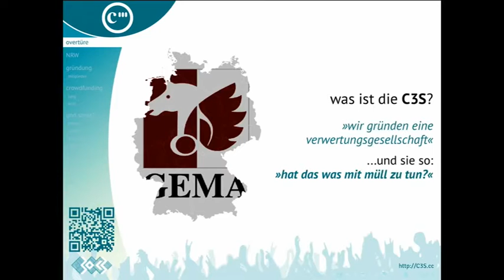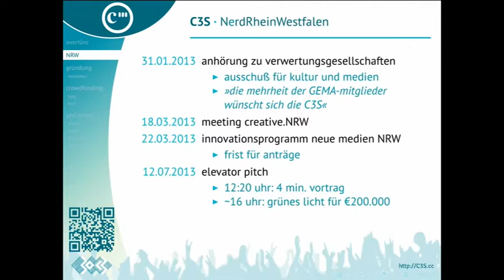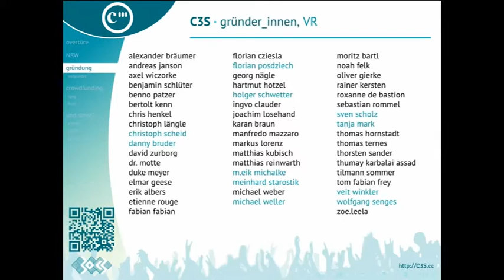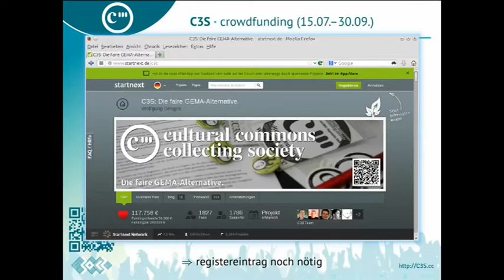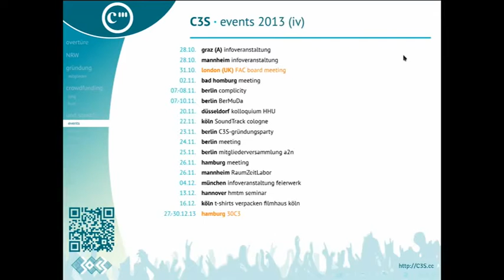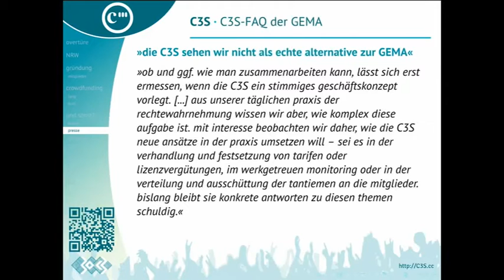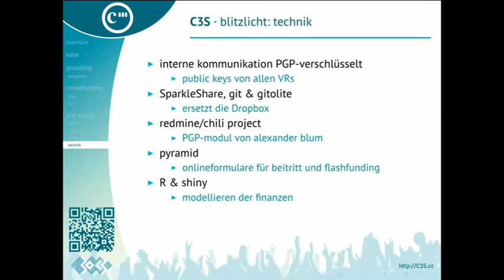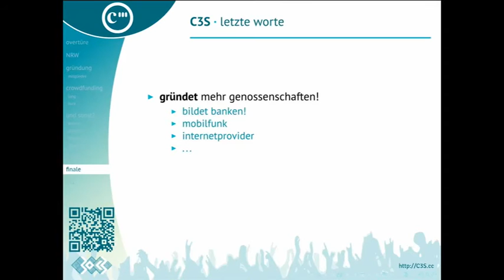GEMA-Konkurrenz für Fortgeschrittene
2 Takte später
30C3S SCE mbH: GEMA-Konkurrenz für Fortgeschrittene

Auf dem 29C3 stellten wir euch die Cultural Commons Collecting Society (C3S) als Initiative zur Gründung einer GEMA-Alternative vor. Seit dem ist sehr viel passiert: Unter anderem ist mittlerweile eine Europäische Genossenschaft gegründet, die mit sechsstelligem Kapital aus einer Crowdfunding-Kampagne in das Jahr 2014 geht. Auf Seiten der GEMA sind angesichts der entstehenden Konkurrentin bereits erste Anzeichen für eine Kursänderung wahrnehmbar.
Dieser Vortrag knüpft dort an, wo wir letztes Jahr aufgehört haben: Wir stellen euch die Höhepunkte der Projektchroniken und Lieblingsanekdoten aus 2013 vor, und werfen einen Blick darauf, was wir uns für die nähere Zukunft vorgenommen haben.

Redner: m.eik bruder
EventID: 5469
Event: 30. Chaos Communication Congress [30c3] des Chaos Computer Club [CCC]
Ort: Congress Centrum Hamburg (CCH); Am Dammtor; Marseiller Straße; 20355 Hamburg; Deutschland
Sprache: deutsch
Beginn: So. 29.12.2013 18:15:00 +01:00
Lizenz: CC-by